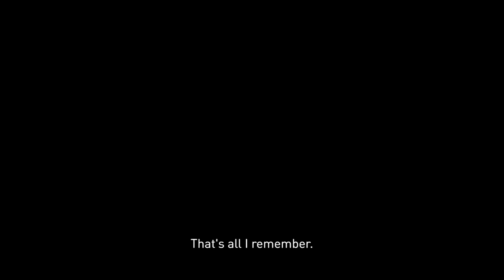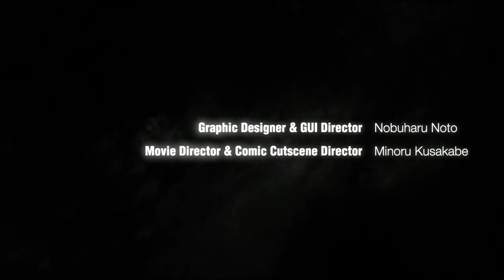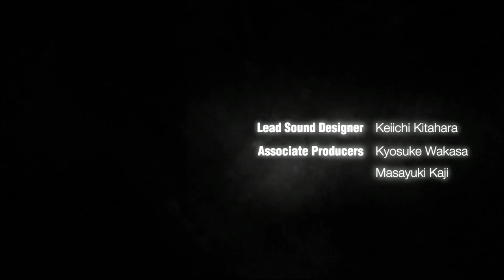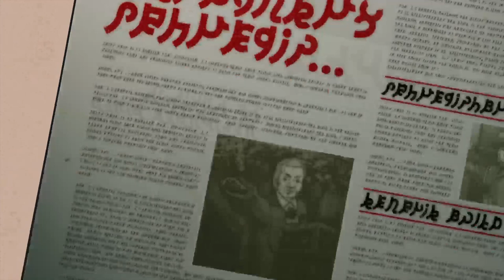Gravity Rush (Remastered) Gameplay